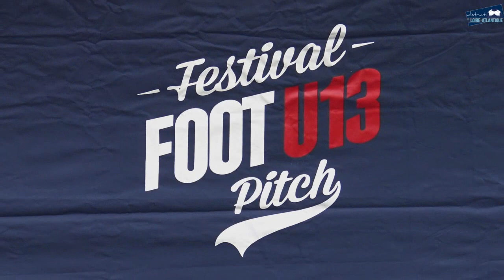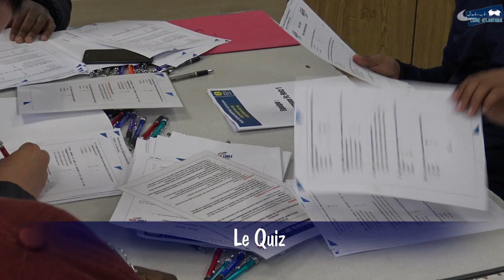Festival Foot U13 Pitch à Grandchamp - Finalité Départementale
Samedi 7 avril 2018 avait lieu sur les terrains de Grandchamp des Fontaines la finalité départementale du Festival Foot U13 Pitch.
Cette journée regroupant 16 équipes du département s'organisait autour de défis techniques et un quiz (le matin) et des matchs de 16 min (l'après-midi).